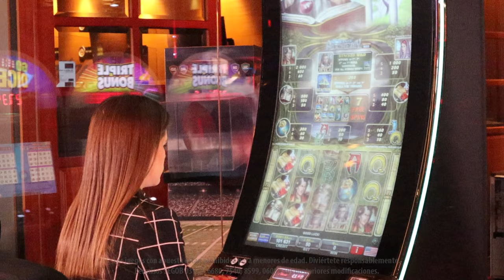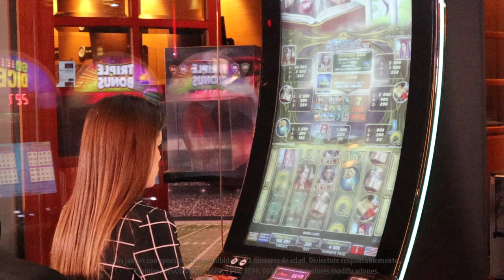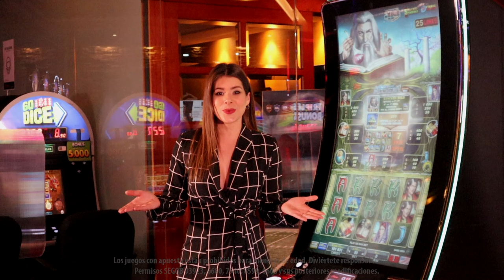La pócima mágica para convertir tu diversión en oro: SECRETS OF ALCHEMY de EGT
Con temática científica y 25 líneas de pago, SECRETS OF ALCHEMY de EGT es una opción para que pases un rato muy agradable, en el que además puedes llevar tu apuesta de menos a más con sus comodines y multiplicadores. ¡Ven a jugarlo a Caliente Casino!